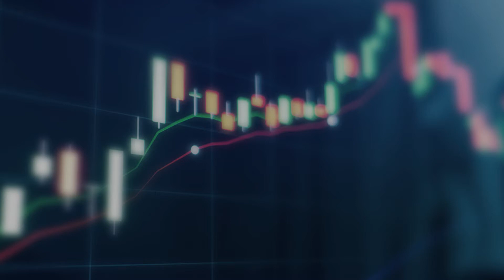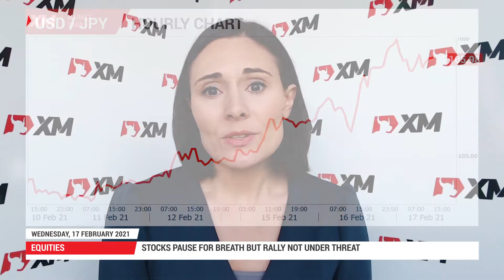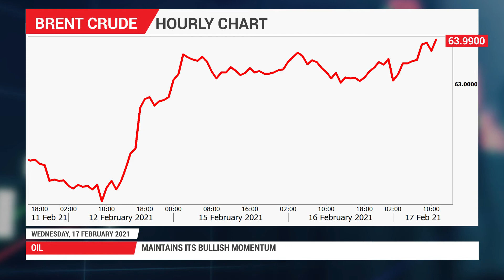Forex News: 17/02/2021 - Rising US yields resuscitate dollar, scare equities